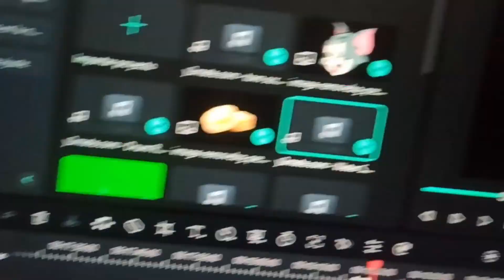Splatoon 3 - Quoting Memes with Mr Tom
More funny and chilled moment with my homies!!